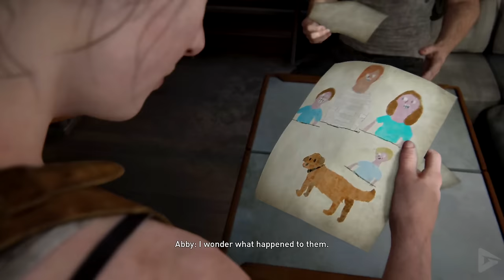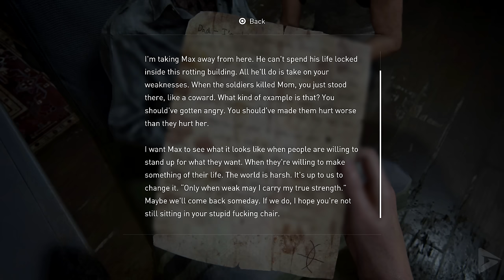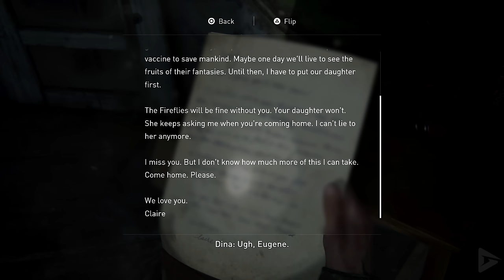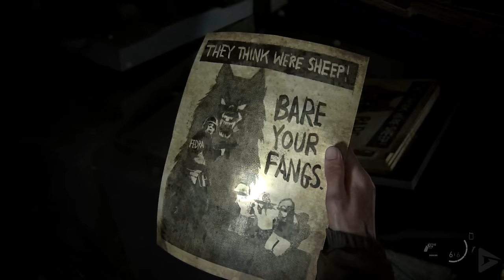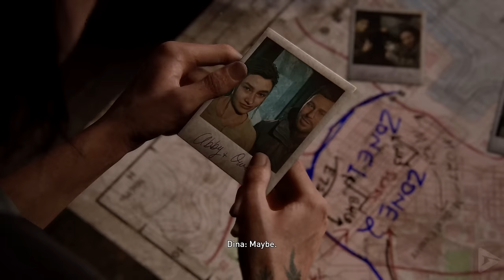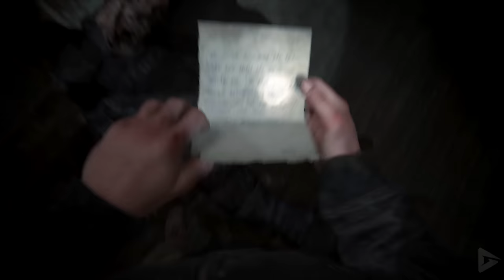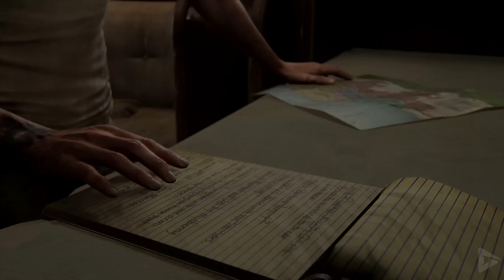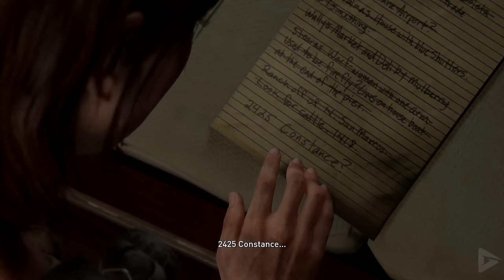THE LAST OF US 2 All Cutscenes (CHRONOLOGICAL ORDER) Game Movie 1440p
So a lot of you requested this video, the full game movie in chronological order.  I believe I got it right for the most part.  Sometimes it's obvious Ellie did something first before Abby.  Other times it's more ambiguous so I made judgement calls on where to interweave.  As I was editing it, I do believe that narrative-wise this makes for a better experience.  We see Abby a lot earlier and instead of getting her all in one big chunk we get to jump back and forth between her and Ellie.  As a game it wouldn't work well like this in my opinion because there would be no action in the beginning, so I think most fans would tune out.  I know for me, I could play a whole game of Joel and Ellie just exploring things but I don't know how other people feel about that.  Overall, we didn't love this story.  It's been a really divisive game.  Well, to each there own.  If you loved it, I envy you.  I wanted to love it as much as I loved the first one.  This doesn't salvage the story for me, but does slightly improve it. Anyway, I think that does it for our Last of Us 2 content unless we come up with some other interesting idea.  Hope you guys have enjoyed!